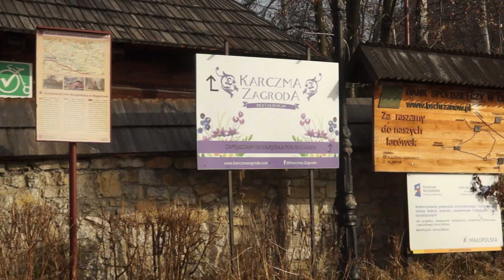Zwiedzamy skansen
Zwiedzanie skansenu w Wygiełzowie z przewodnikiem.